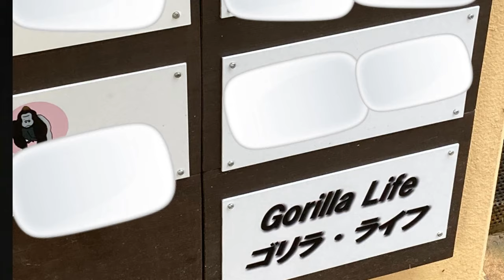Kintaro, making the rounds to greet humans at full speed 🅷🅾🆃【KyotoZoo, Gorilla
2022/7/9   taping date

Kintaro, full of energy from the morning, is happy and joyful and taps the glass surface as a greeting to each visitor as they gather.
Gentaro is also making his usual rounds to greet the humans.

★★Wife Genki gently watches her husband Momotaro, who has become accustomed to childcare, play with Kintaro.